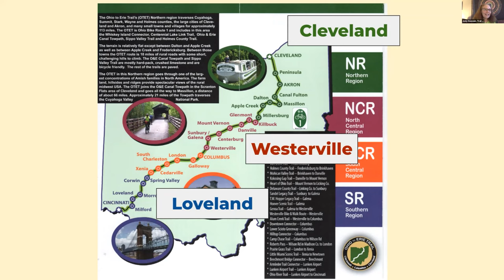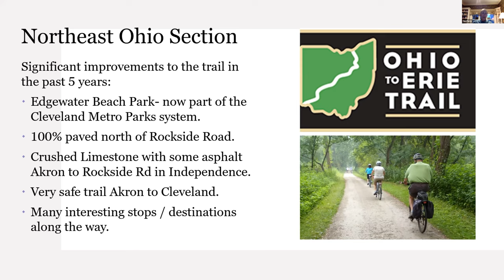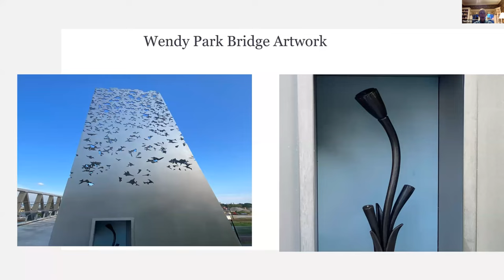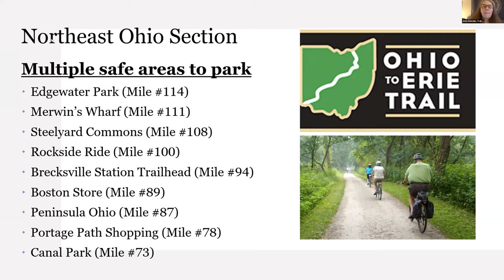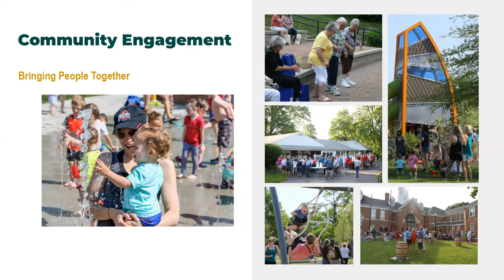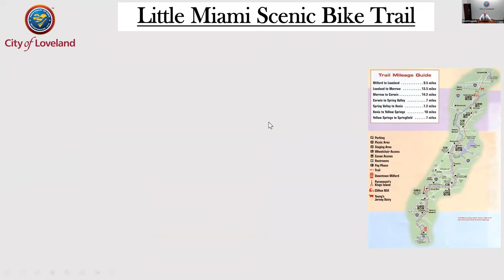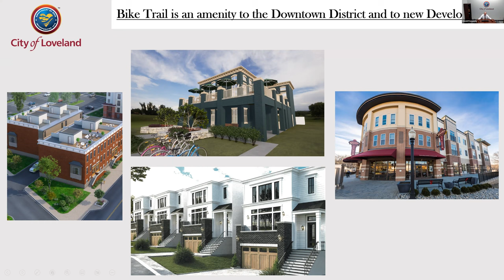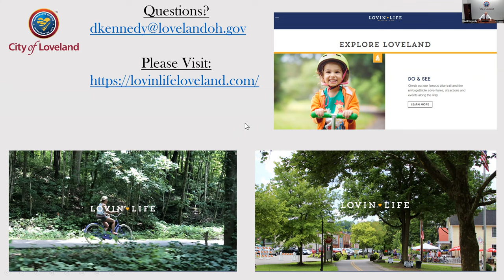Rockstar Destinations on the Ohio to Erie Trail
Visitors pass through diverse cities, towns, and villages on their journey from Cincinnati to Cleveland on the Ohio to Erie Trail. Experiencing their unique local flavors makes for memorable times in the Buckeye State. This webinar looks at three of these communities of different sizes and locales and what makes them Ohio to Erie Trail visitors rockstars. Community experts from Cleveland, Westerville, and Loveland will entice you with their amenities to get you off the bike and explore their world.

Resources for this webinar are on our website at this

This is part of the Winter 2023 Ohio to Erie Trail webinar series. Join us on selected dates during January, February, March, and April. All webinars are recorded and will be published on the Ohio to Erie Trail YouTube channel for future viewing.